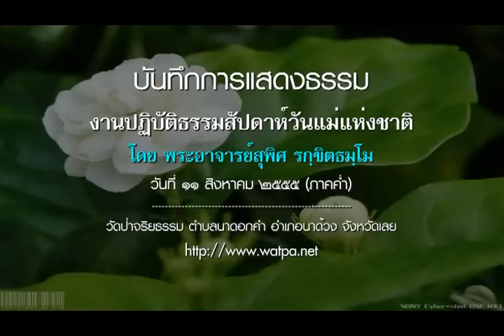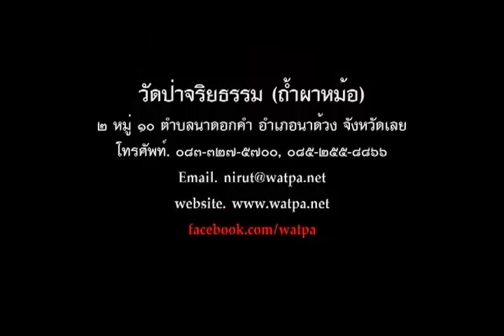55 08 11 2000 พระอาจารย์สุพิศ รกฺขิตธมฺโม วันแม่แห่งชาติ ๒๕๕๕